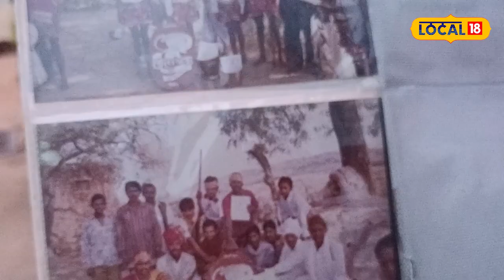Janmashtami 2023 : मुरलीधार की तरह बांसुरी बजाता है, ये अद्भुत बांसुरी वादक!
Janmashtami Special : वैसे तो भारत कला प्रधान देश है और यहां पर अनेकों विधाऐं ऐसी है जिससे इंसान ही नहीं बल्कि पशुओं को भी अपनी तरफ खींचने की क्षमता रखती है भगवान कृष्ण बांसुरी बजाकर अपनी गायों को बुलाते थे इस कृष्ण जन्माष्टमी विशेष में आज हम आपको एक ऐसे कलाकार से मिलवाने जा रहे हैं जो एक साथ दो बांसुरी बजाते हैं और आज भी यह अपनी बांसुरियों से इतना प्रेम करते हैं कि उनका घर से निकलते ही गले में लटकाकर चलते हैं.
Janmashtami Special: Although India is an art-oriented country and there are many such genres which have the ability to attract not only humans but also animals. Lord Krishna used to call his cows by playing the flute. In this Krishna Janmashtami special, today we will give you a We are going to introduce you to an artist who plays two flutes simultaneously and even today he loves his flutes so much that he keeps them hanging around his neck whenever he leaves the house.